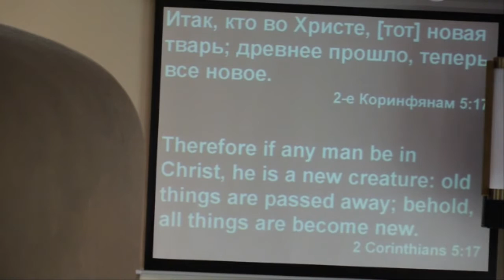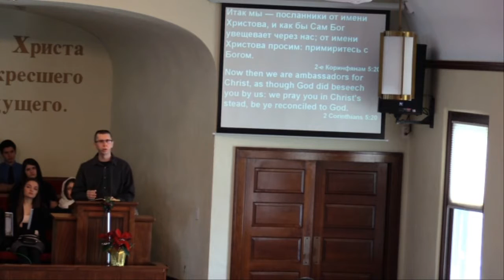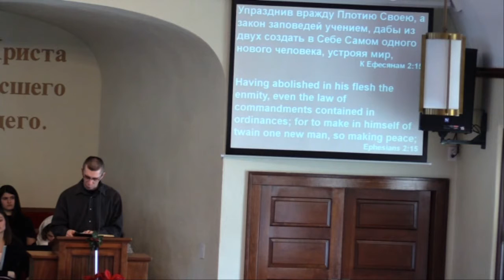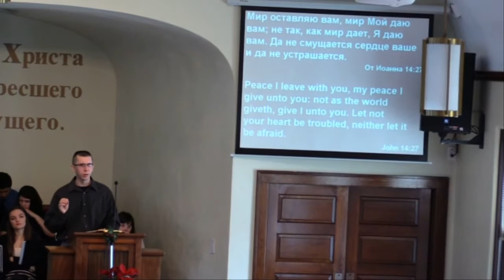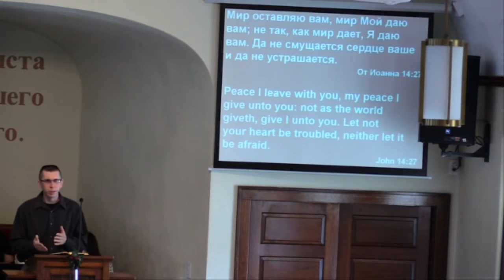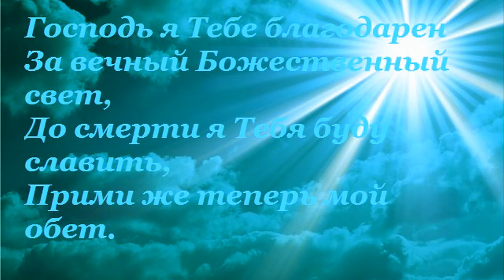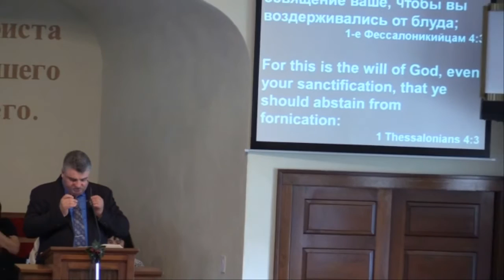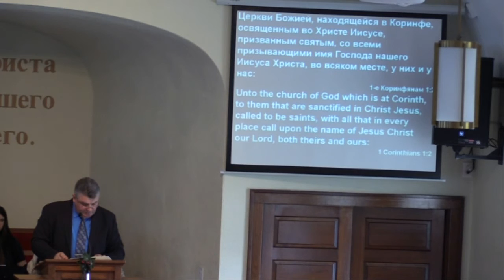Sunday Church Service 1/24/2016 (Russian)